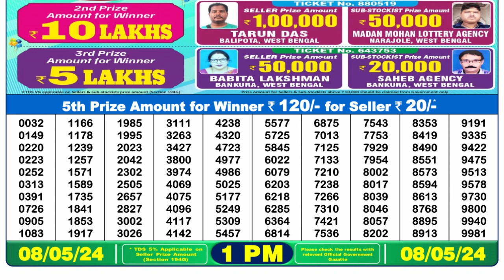🔴Dear Lottery Sambad Live 1pm today 08.05.24 Nagaland State Lottery Result